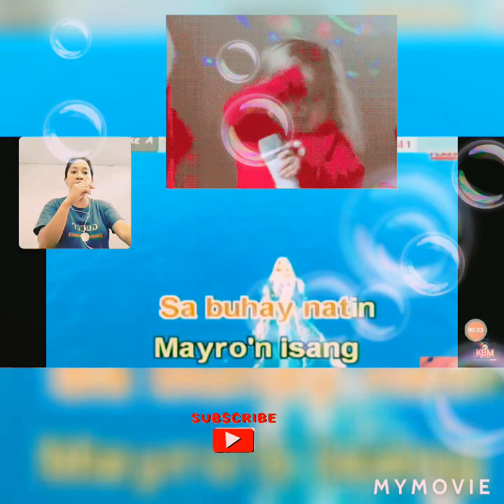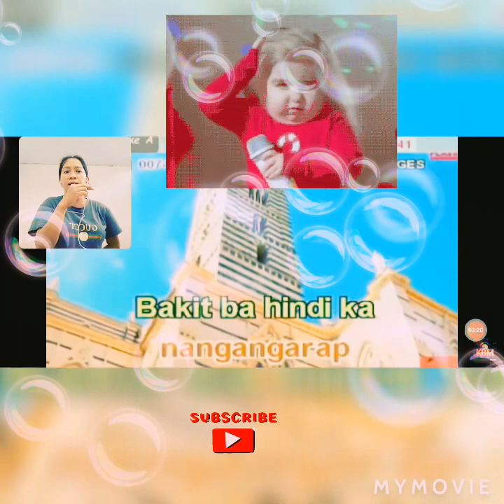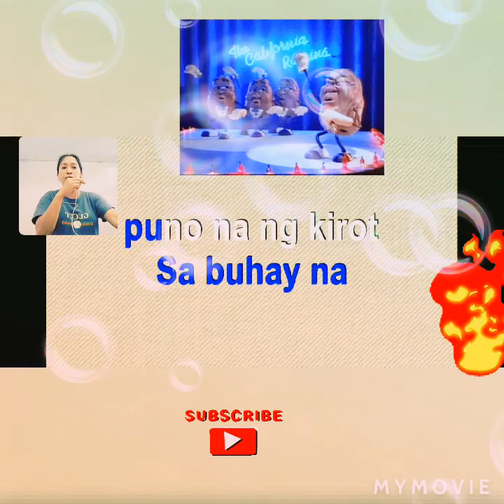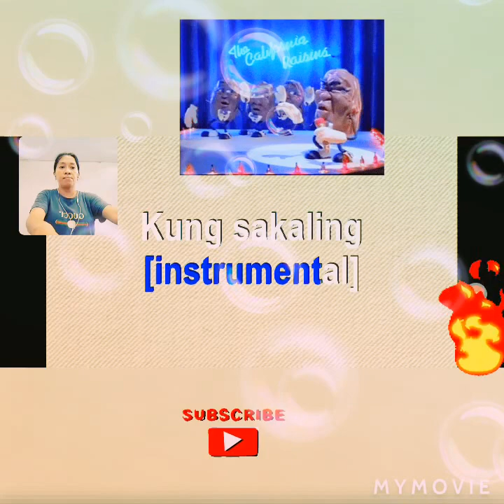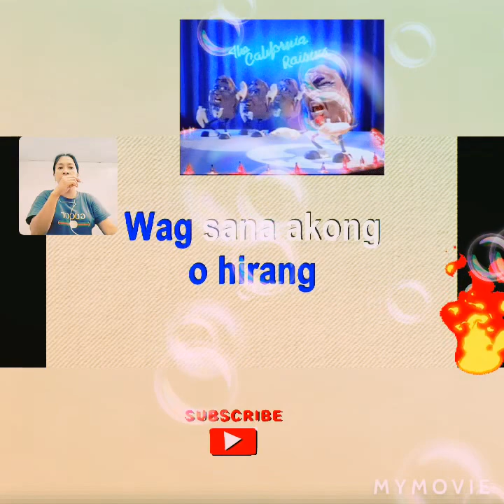Ikaw Sana/Kung Sakaling Ikaw Ay Lalayo#Jayne Aguilar #